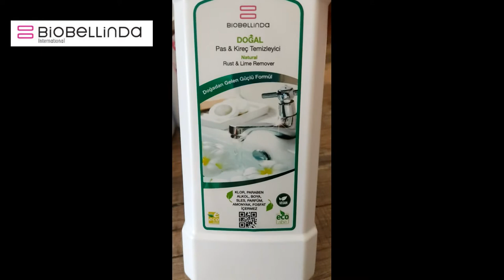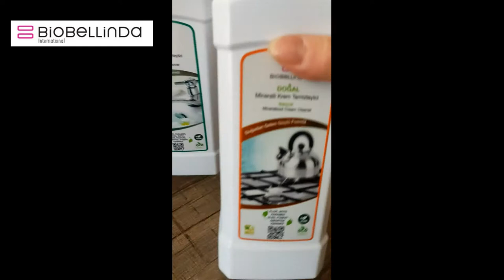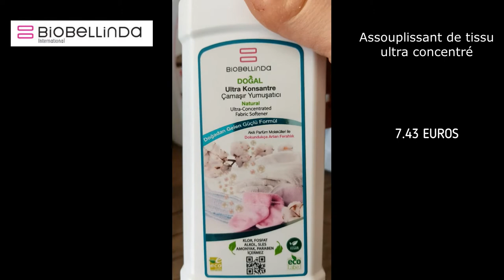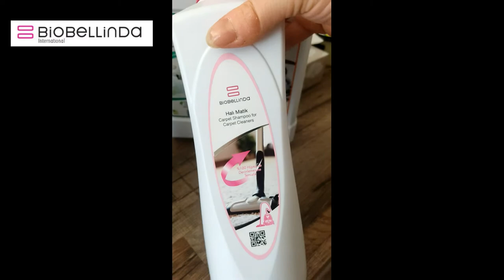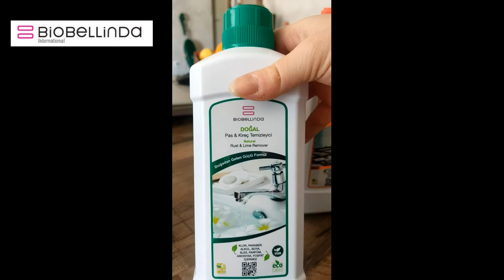Commande Biobellinda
Ma commande BIOBELLINDA
Hello mes trésors, j’espère que vous allez bien ?
Connaissez-vous les produits naturels de chez Biobellinda ?
Ma commande avec ma conseillère @biobellindaettesteuse sur insta

1. Le spray de prélavage (nettoie les tâches difficiles sur les vêtements)
2. L'anti calcaire / antirouille (un puissant produit pour tout le calcaire incrusté dans la maison. Il sera efficace sur la rouille également)
3. Le spray concentré (efficace sur toutes les tâches de gras incrusté dans la cuisine il sera également efficace sur les tâches de moisissures)
4. Shampooing tapis (Utilisable pour les taches jaunes sur les matelas ainsi que sur toutes les surfaces en tissus (tapis, fauteuils, coussins, matelas...))
5. Assouplissant (Produit concentré 1/2 voire 1 bouchon par lessive à linge)
6. Crème minérale (sert à faire briller l'inox et nettoie également les traces sur les murs blancs ou bureaux etc)
7. 3x blanchissant (pour nettoyer l’intérieur des théières, pour laver, blanchir les rideaux, pour nettoyer des tâches)

˗ ˏ ˋ MON AVIS ˎ ˊ ˗
J’adore tout simplement, ça fait des années que je cherche un produit naturel pour mes wc très sales à cause des bactéries et calcaire (pourtant vinaigre blanc et bicarbonate utilisés et rien n’y faisait)
Regardez mes vidéos retour des produits Biobellinda sur ma chaîne YouTube Nanou – Bons plans – Avis
C’est un miracle merci à Biobellinda et Sabrina et surtout à @moda pour m’avoir fait connaître ces produits sur un de ses posts.
Je les recommande de fou, vous allez voir aussi plus tard le miracle des produits sur mon matelas (une tache ancienne qui était là depuis des années et impossible de la faire enlever)
Pour plus de renseignement demander à Sabrina, elle est géniale et les produits sont au top.